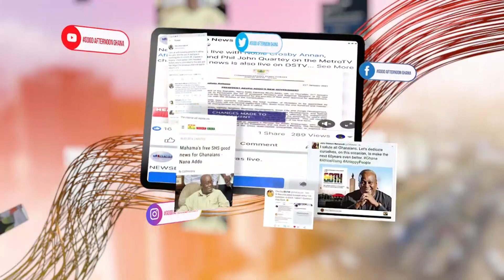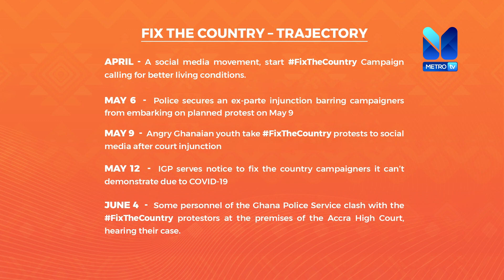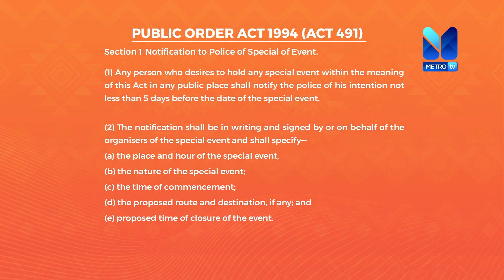GOOD AFTERNOON GHANA | 9th June, 2021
FixTheCountry Convenors vs Police: All clear for protest or more hurdles?